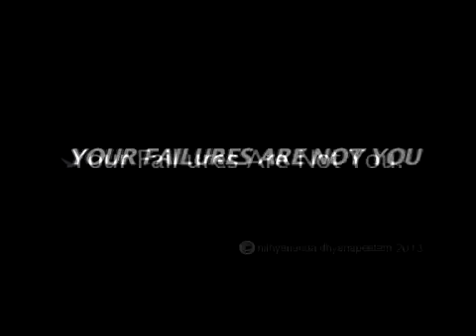Your failures are not you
In today's morning satsang Paramahamsa Nithyananda brought us to the powerful understanding that whatever we think about our self is psychodrama. He went on to explain that always considering the interests of the stake holders as first priority in any action is living in gratitude and living in gratitude is enriching, There should be no personal acceptance or resistance, no fearing or favoring then in success or failure no decision will fail you, you will be operating from the space of completion.

TRANSCRIPTIONS:-
Today I'll expand on "THE SPACE OF GRATITUDE". First of all, get back to your Mamakara you carry, the idea of "I" you carry.  See, the idea of "I" you carry is surely not the truth; but that is the truth as and now.  It is not THE truth, but it is the truth as and now.  See, the patterns you carry, the ideas you carry about "I", what I am. So many ideas you'll be carrying, some are factual some are comparative, some are existential, some are illusive, some are delusive, some are illusive. Different times you carry different kind of Mamakara. The Mamakara you carry, if you just understand these two things like,' what I am carrying as my Mamakara it is neither the truth at the same time that is the truth as and now.'

When this understanding comes inside you, when this understanding happens inside you, you will understand one truth: The whole thing, the whole thing is psychodrama.  The idea that you are man, you are woman, you are son, daughter, even the idea you are my disciple, everything is psychodrama.

Please understand, because you are sitting there, you are sitting there; because I am sitting here, I am sitting here; because you behave the way you behave, because the way I behave the way I behave.  Please understand, because you are sitting there, you are sitting there; because I am sitting here, I am sitting here; because the way you behave the way you behave, because the way I behave, behave the way I behave.  There is no reason why you should be disciple, why I should be Guru; there is no reason why you should be listening, why I should be talking; there is no reason why you should be there, why I should be here.  Please understand, when you understand the whole thing is a psychodrama because -- please listen, come to the space of listening, it is a very, very important sacred secret -- when you understand the Mamakara you carry, the identity you carry is neither the truth, but at this moment it is truth, then you will understand every time the Mamakara rides, as long as the action exists the Mamakara rides and Mamakara exists; without Mamakara there is no action.  This will give you the clarity  everything, whether you think you are a good person or a bad person, sometime good person and sometime bad person, sometime sick person and sometime healthy person, sometime having love and friendliness and sometime not having it, sometime joyful and sometime filled with hatred, sometime intelligent and sometime dull, so many things you will be thinking about you, sometime you will think you are intelligent and sometime you will think you are dull, whatever you think is just psychodrama.

Sometimes you will appreciate your own ideas; sometimes you will say 'What a fool I am'.  So, whether you appreciate your own ideas or you think what a fool you are, everything is just psychodrama, please understand.  But you are afraid to see the truth t everything is psychodrama, because you are afraid that the whole thing will collapse!  It is literally like if suddenly this building suddenly starts melting like a wax, how you will feel?  You will feel so insecure. That is exactly the way, because suddenly everything, everything inside you and around you will start melting down if you feel the whole thing is psychodrama.

Every day I am not able to come to devotee's house and maybe, both the team, if both of you guys sit together and work,  you will be able to come up to some conclusion some,  how to use my time more better that's all.

See, I want you all to understand these few things. When you look at the thoughts without acceptance and without resistance, you will realize the whole thing is a psychodrama.  If you realize your eating pattern and sleeping patterns don't have any power over you, that itself is a realization that both these patterns are also psychodrama.  For example, put yourself in the situation where I am.  Like, 'come on its only one hour work extra let me wake up one hour early and be here.' What all resistance you will have, tell me? How many of you will think you will surely have the resistance related to your personal life -- either food or sleep?  Raise your hand. That is where you do not realize that is your lifestyle and thinking. See anything which comes from your Mamakara is a psychodrama. What I am talking is one of the highest truths of Advaitha. I know I am introducing a too big principle, but this cognition can liberate you from the restrictive mentality.